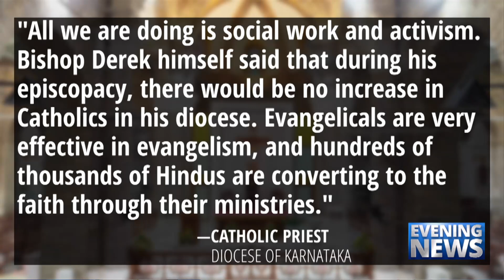Catholic — News Report — Trouble In India